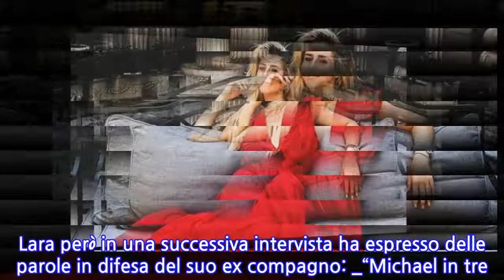Lara Zorzetto è ufficialmente la nuova tronista di Uomini e Donne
Nella giornata di domani iniziano le prime registrazioni di UOMINI E DONNE, il dating show di Canale 5 condotto da MARIA DE FILIPPI. Proprio per l’imminente inizio della trasmissione in queste ore SI STANNO UFFICIALIZZANDO i primi nomi che faranno parte del trono del programma. I primi due nomi ufficializzati sono stati quelli di LUIGI MASTROIANNI E LORENZO RICCARDI. In queste ore è stato confermato un nuovo personaggio che renderà felice il pubblico.